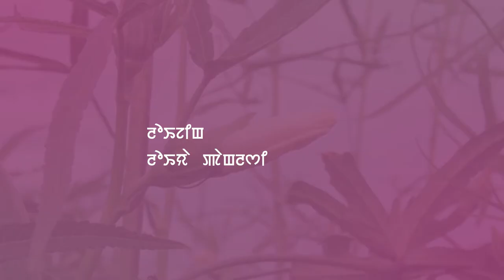Loijing Loiya Panglashi | Nongthomgbam Indrakumar Luwang & Roshan Moirangthem - Farmer, Wanjing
Loijing Loiya Panglashi

Guest: Nongthomgbam Indrakumar Luwang & Roshan Moirangthem -  Farmer, Wanjing
Host: Chandrajini Ngairangbam - Anchor, ISTV Network

Videography & Editing : Ajeet Mandingbam